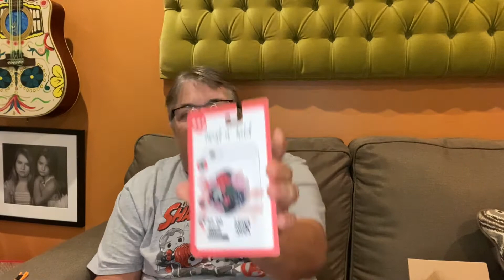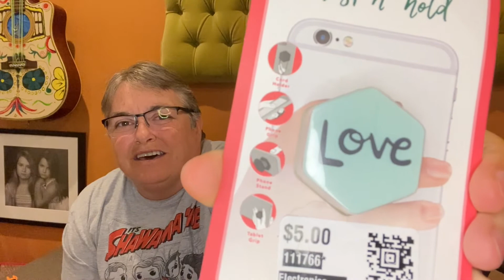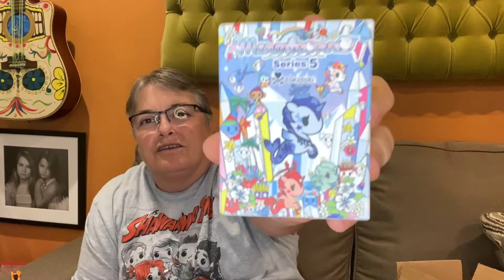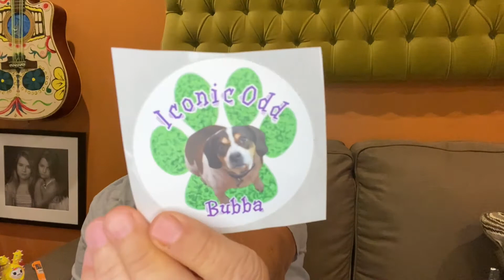CS6 KRAKEN!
KRAKEN